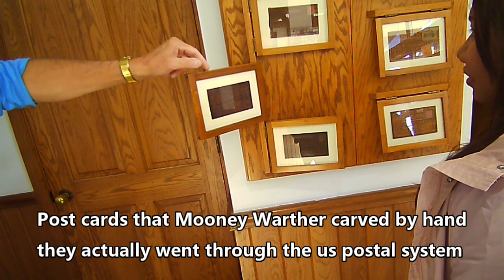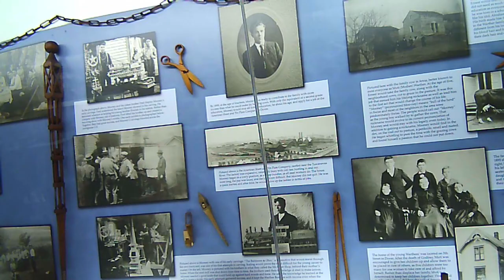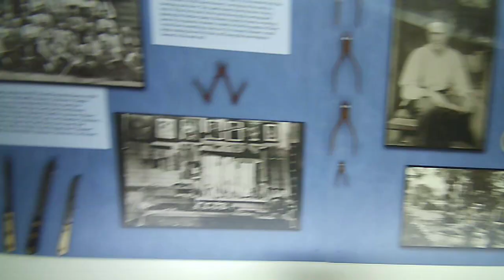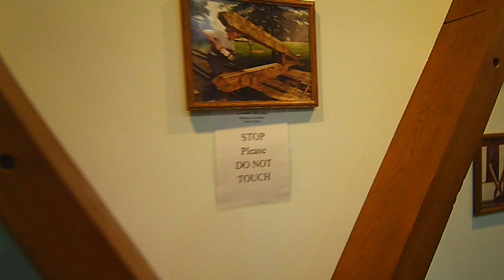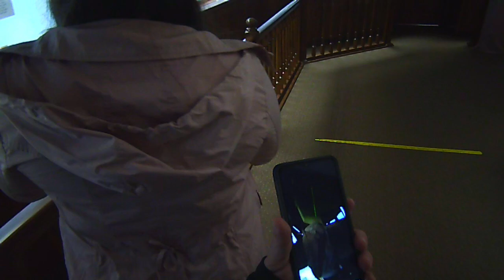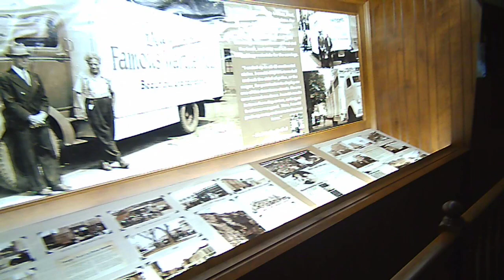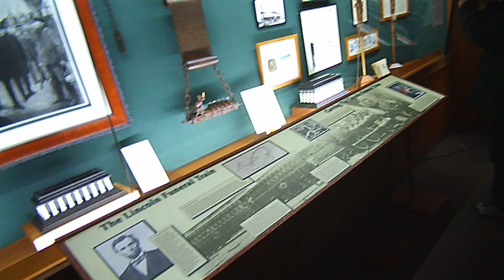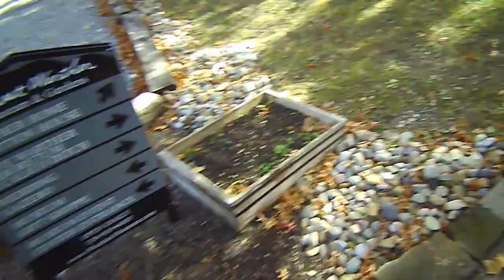Warthers Museum she loved this place.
A quick tour of the Warther Museum in Dover Ohio